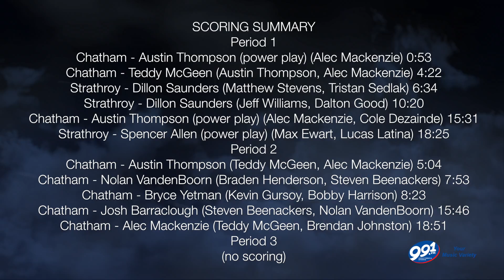Highlight: Strathroy Rockets vs. Chatham Maroons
A big win for the Chatham Maroons, downing Strathroy Rockets 8-3 at Chatham Memorial Arena. Austin Thompson was named player of the game with three goals and an assist. With the win, the Chatham Maroons are now in second place in the Western Conference.